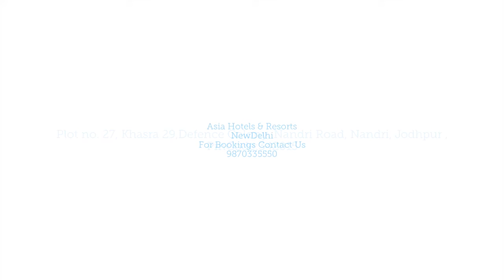Lakhu Home Stay Jodhpur , India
Located at a distance of 1 km from Baba Ramdev Mandir, this homestay in Jodhpur offers free internet access to its patrons. Lakhu Homestay is 2 km away from the Jodhpur Cantt Railway Station.It comprises of 3 spacious and well-kept rooms spread across 2 floors. Each room is well-equipped with amenities like television and bottled drinking water. It has an attached bathroom with hot and cold running water facility.This homestay in Jodhpur offers front desk facility along with services like laundry, room service and medical assistance.Lakhu Homestay has a poolside bar within the premises. This property is 11 km from Jodhpur Railway Station and 15 km from Jodhpur Airport. Places worth a visit are Jama Masjid (2 km), Mehrangarh Fort (11 km) and Umaid Bhawan Palace (9 km).

लखू होमस्टे अपने मेहमानों को मुफ्त इंटरनेट प्रदान करता है, जो जोधपुर कैंट से 2 किमी की दूरी पर स्थित है। रेलवे स्टेशन और बाबा रामदेव मंडरी से 1 किमी। जोधपुर की इस संपत्ति में 2 मंजिलों में 3 कमरे हैं, जिनमें टेलीविजन, बोतलबंद पेयजल और गर्म / ठंडे चलने वाले पानी की आपूर्ति के साथ संलग्न बाथरूम शामिल हैं। लखू होमस्टे में एक पूल साइड बार, फ्रंट डेस्क भी है। और मेहमानों के लिए सुरक्षा प्रदान की गई। कपड़े धोने, कक्ष सेवा और चिकित्सा सहायता भी उपलब्ध है। जामा मस्जिद (2 किमी), मेहरानगढ़ किला (11 किमी) और उम्मेद भवन पैलेस (9 किमी) देखने लायक स्थान हैं। जोधपुर के इस आवास तक जोधपुर रेलवे स्टेशन (11 किमी) और जोधपुर हवाई अड्डे (15 किमी) के माध्यम से भी पहुंचा जा सकता है।

તેના મહેમાનોને મફત ઈન્ટરનેટ એક્સેસ ઓફર કરતી, લાખુ હોમસ્ટે જોધપુર કેન્ટથી 2 કિમીના અંતરે આવેલું છે. રેલ્વે સ્ટેશન અને બાબા રામદેવ મંદરીથી 1 કિમી. આ જોધપુરની મિલકતમાં 2 માળ પર 3 રૂમ છે જેમાં ટેલિવિઝન, પીવાનું પાણી બોટલ અને ગરમ/ઠંડા વહેતા પાણીના પુરવઠા સાથે જોડાયેલ બાથરૂમ જેવી સુવિધાઓ છે. લાખુ હોમસ્ટેમાં પૂલસાઇડ બાર, ફ્રન્ટ ડેસ્ક પણ છે. અને મહેમાનો માટે સુરક્ષા પૂરી પાડવામાં આવી હતી. લોન્ડ્રી, રૂમ સર્વિસ અને તબીબી સહાય પણ ઉપલબ્ધ છે. મુલાકાત લેવા યોગ્ય સ્થળો છે જામા મસ્જિદ (2 કિમી), મેહરાનગઢ કિલ્લો (11 કિમી) અને ઉમેદ ભવન પેલેસ (9 કિમી). આ જોધપુર આવાસ જોધપુર રેલ્વે સ્ટેશન (11 કિમી) અને જોધપુર એરપોર્ટ (15 કિમી) દ્વારા પણ પહોંચી શકાય છે.